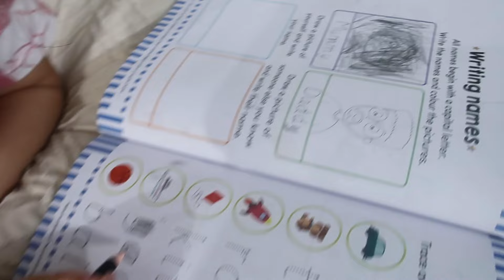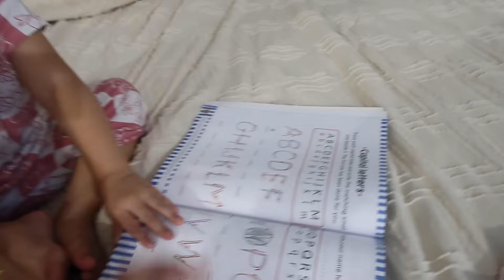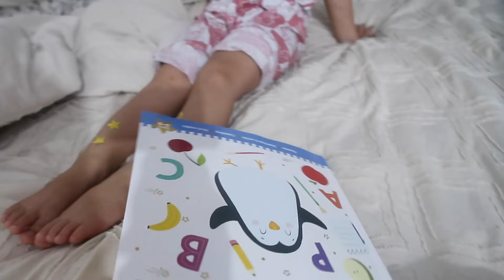CAN'T SAY NO CHALLENGE TO MY 3 YRS OLD DAUGHTER AT HOME ! | MaryJLyVlogs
Hi MaryLoves,

Filming Equipment Used:
♥︎ editor app: Wondershare Filmora 12

xx